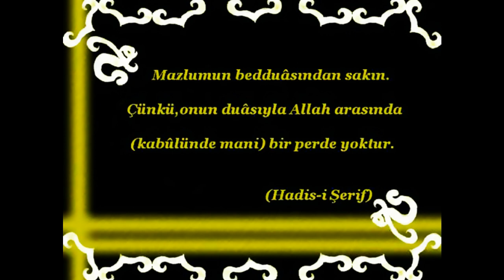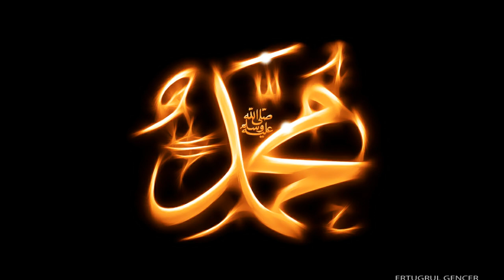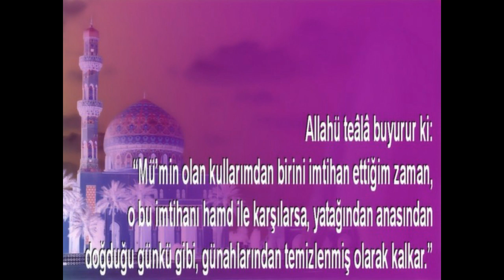Hz Muhammed'in Hayat'ı (47 50)Ölümler Evlilikler Düzensiz Saldırılar Savaşa Hazırlıklar Uhud'a Yürü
"(Hz. Hüseyin (r.a.) anlatıyor:) Resülullah'ın (s.a.s.) oğlu Kasım vefat edince,
(annesi) Hz. Hatice 'Ey Allah'ın Resulü! Kasım'ın sütü hala damlıyor.
Keşke Allah süt emmeyi tamamlayıncaya kadar onu yaşatsaydı.' dedi.
Bunun üzerine Resülullah (s.a.s.) 'O, süt emmeyi cennette tamamlayacaktır.' buyurdu."
(İbn Mdce, Cendiz, 2 7)